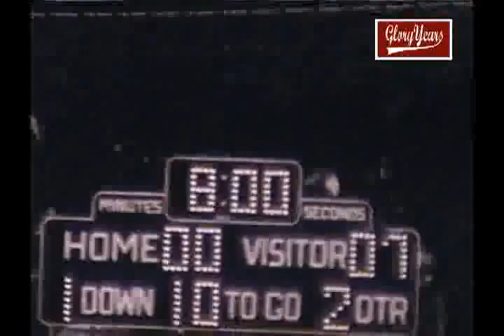Irvington vs Linden 1982 New Jersey Football (1 of 1)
GloryYears.com Presents - Irvington vs Linden 1982 New Jersey Football (1 of 1)-r7774